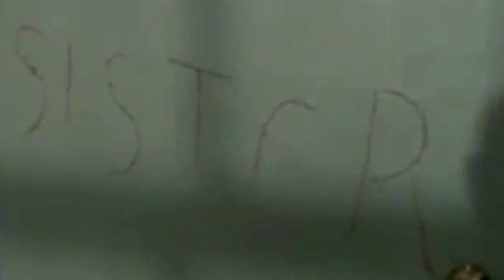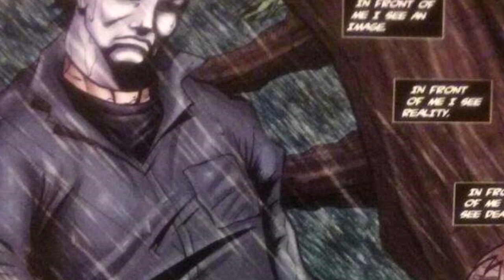Halloween Michael Myers: History and Origins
This Video is NOT made for kids, This video is for adult collectors Halloween Michael Myers: History and Origins
Halloween: The History and Origins of Michael Myers
John Carpenter's Halloween Film Franchise History of Michael Myers